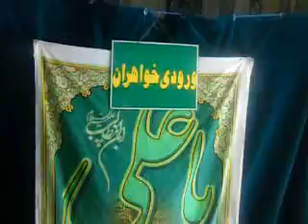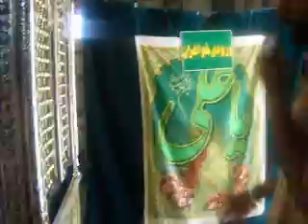Pursadari at Ziarat Iran Iraq by Karwan E Abbas